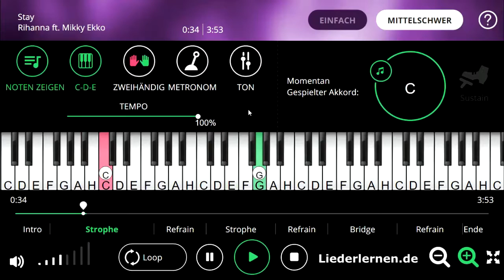Rihanna - Mikky Ekko - Stay - Klavier lernen - Musiknoten - Akkorde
Piano Musiknoten, noten lernen, Klavier lernen, Klaviernoten, Musikschule, keyboard noten, klavier spielen lernen, keyboard lernen, Klavierunterricht, klavierakkorde, online klavier, Pink Musikunterricht, Selbststudium Gitarren-Akkorde, Klavier für Anfänger, Klavierlehrer online, Akkorde, Music sheets